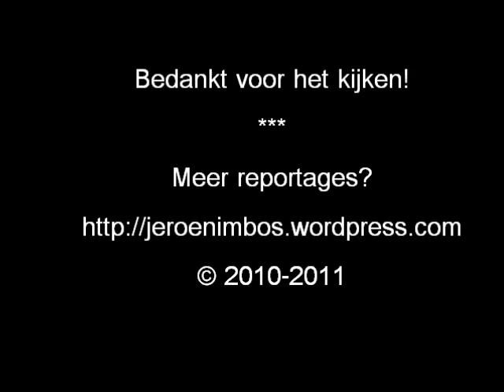Twee ambulances met A1 vanaf post naar een melding.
Helaas wat verder vanaf omdat ik niet wist dat er een ambulance met spoed kwam.